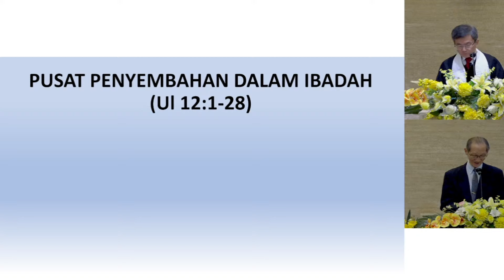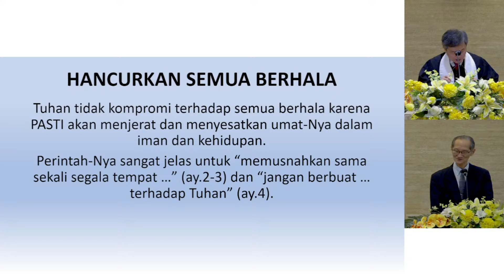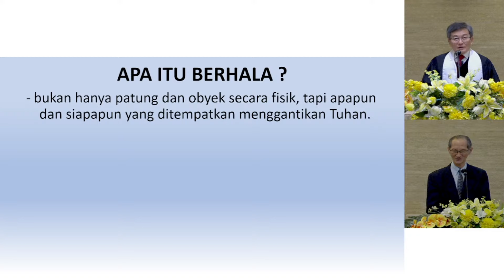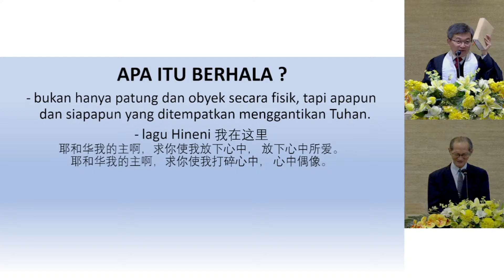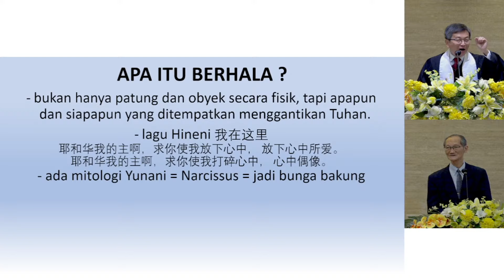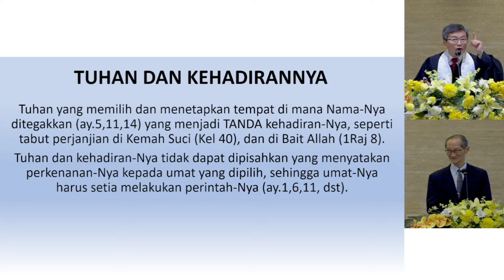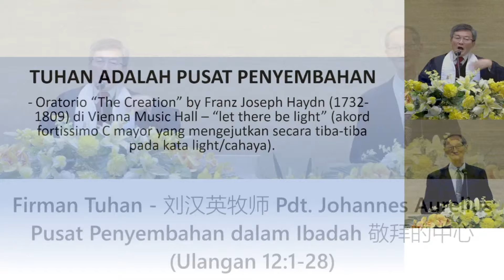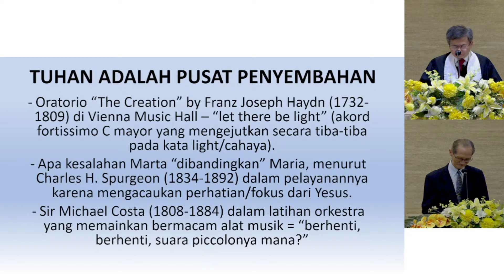Salinan dari Kebaktian Live GKY Surabaya 03 November 2024 Minggu Pukul 07.30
Kebaktian Live GKY Surabaya 03 November 2024
刘汉英牧师 Pdt. Johannes Aurelius
Pusat Penyembahan dalam Ibadah
敬拜的中心
(Ulangan 12:1-28)